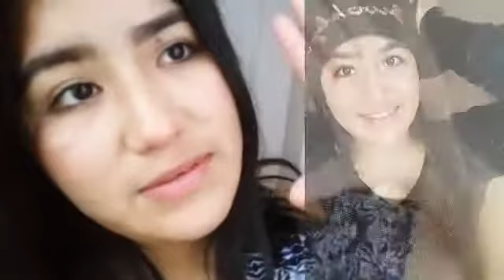📸📱5 TIPS PARA UNAS BUENAS SELFIES!!!!📸📱~My Lady💋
holaaa mis preciosas como estan??? 😍😍En esta ocacion te traigo 5 tips para que tus fotos queden hermosisisismas!!😍😍😍😍😉😄😊😉

📱Facebook👉My lady